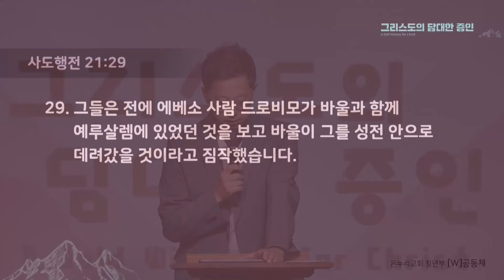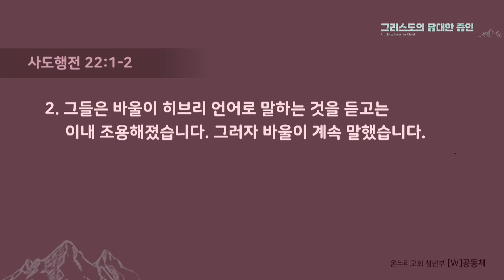그의 이름이 희미하게 느껴질 때 (사도행전 21장 37-40절, 22장 22-29절) 2024.10.13 [온누리교회 W청년부] 정한효 목사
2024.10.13 온누리교회 W청년부 주일예배

그의 이름이 희미하게 느껴질 때 (사도행전 21장 37-40절, 22장 22-29절)  정한효 목사

▶ 온누리교회 대학청년부 유투브 실시간 예배 채널입니다.

▶ 교회 헌금 계좌 안내
     십일조 헌금 : 하나은행 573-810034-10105
     주일 헌금 : 하나은행 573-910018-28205
     감사 헌금 : 하나은행 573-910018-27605
     부활절 헌금 : 하나은행 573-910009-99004